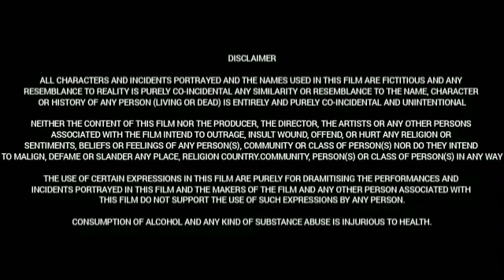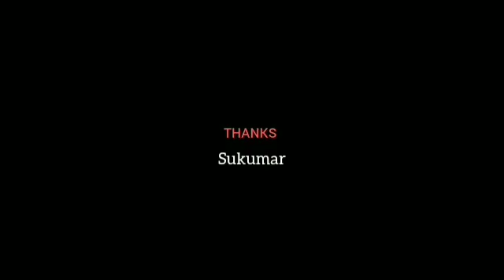Keedaa Cola (2023) || Tharun Bhascker,Brahmanandam,Rag Mayur,Vivek Sagar | Full Movie Facts &Review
Movie:   Keedaa Cola

Cast:
Chaitanya Rao Madadi as Vaasthu
Rag Mayur as Lancham, Vaasthu's friend
Brahmanandam as Varadaraju, Vaasthu's grandfather
Tharun Bhascker as Bhakta Naidu
Jeevan Kumar as Jeevan Naidu
Vishnu Oi as Sikander
Ravindra Vijay as CEO
Raghu Ram as Shots, CEO's fixer